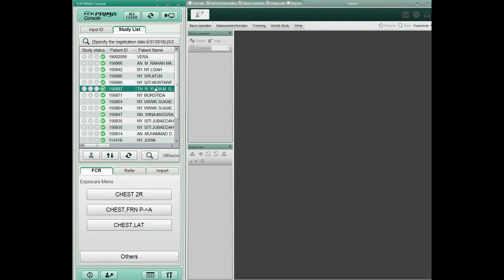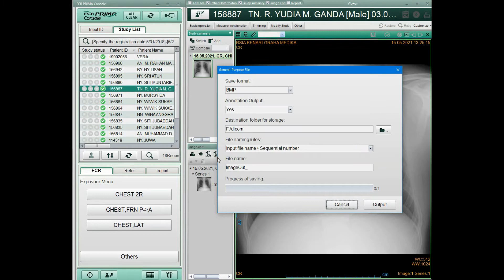CARA MEMBUAT OUTPUT HASIL RONTGEN KE DALAM BENTUK BITMAP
Halo sahabat visi.

Berikut ini Merupakan CARA MEMBUAT OUTPUT HASIL RONTGEN KE DALAM FORMAT BITMAP !!

informasi & pemesanan :
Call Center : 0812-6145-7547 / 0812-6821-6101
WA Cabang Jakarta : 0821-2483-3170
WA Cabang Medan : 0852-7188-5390